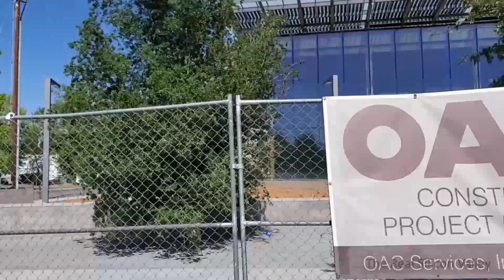Driving down to Microsoft office MTV, Silicon Valley